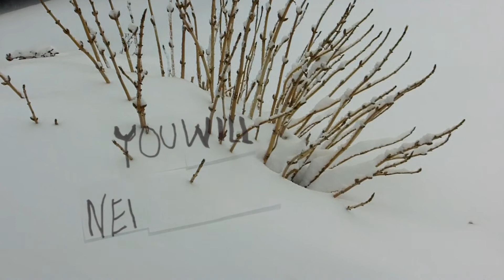NJ LEGO Guys - Snow Terror - Episode 2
Episode 2 of Snow Terror - starring The NJ LEGO Guys.